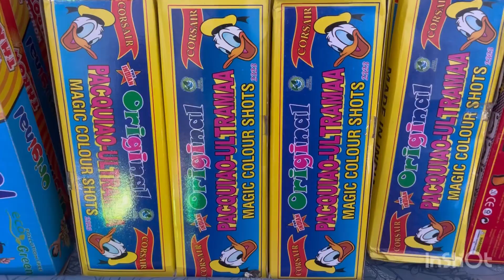Cheapest Rate Diwali Lights Direct FromFactory | Fancy Lights | Ladi | Jhalar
bhagirath palace light market chandni chowk wholesaler electrical goods wholesale market in delhi
Cheapest diwali lights market delhi
Diwali light wholesale
Deepawali light market delhi
Diwali decoration team wholesale
Diwali market delhi electricalwholesale market in India
Description
bijli ka saman wholesale electric wholesale market electrical wire wholesale market in delhi